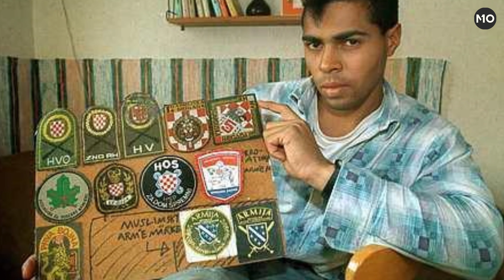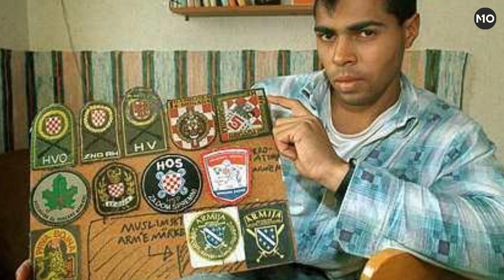10 Notorious Criminals Set To Be Released From Prison - Shocking Revelations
These criminals may soon walk among us. Welcome to MrBeat, and today we're counting down our picks of the most infamous criminals who will soon be released from prison or eligible for parole. Our countdown of notorious criminals set to be released from prison includes Robert Pickton, Edmund Kemper, Mark David Chapman, and more!

1-Jackie Arklöv
2-Elena Kiejliches
3-Michael Taylor
4-Robert Pickton
5-Patrick Goodman
6-Edmund Kemper
7-Susan Smith
8-Yolanda Saldívar
9-Mark David Chapman
10-Anthony Senter & Joseph Testa